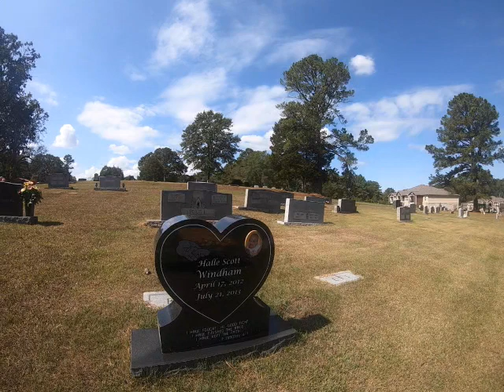Musings of Dr Kelsey Abnormal Alabama